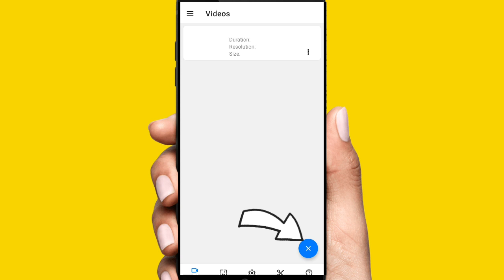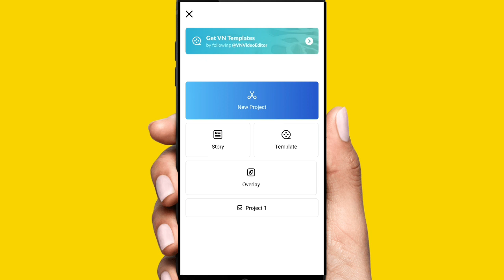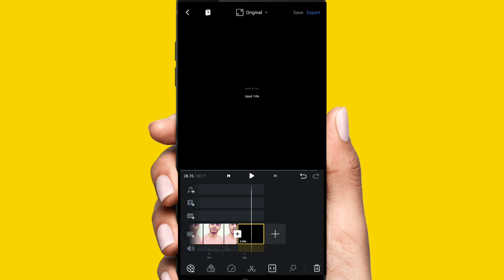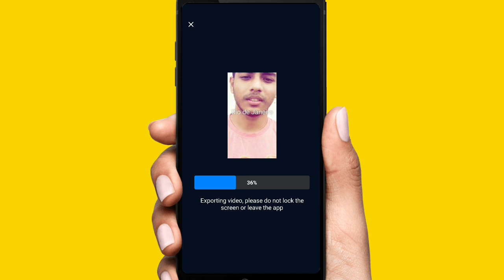How to do Paris Oslo Lagos...trend on Instagram🔥🔥|Paris oslo lagos reel video editing Tutorial.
In this video I have told you about How to do Paris Oslo Lagos...trend on Instagram🔥🔥|Paris oslo lagos reel video editing Tutorial.